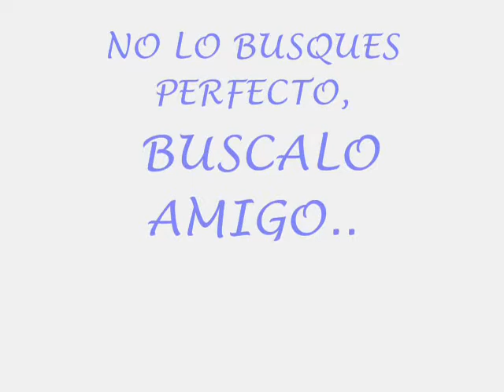VIDEO SANDRA Final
Cumple de Sandrita! con todo cariño